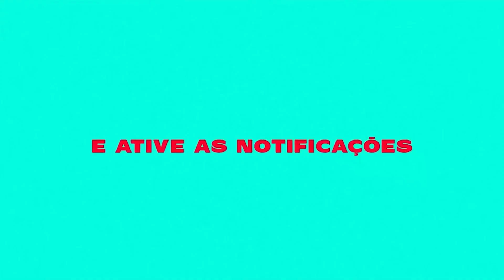MT - LANCHE DE BANDIDO [DJ T7] CONEXÃO CAPIXABA 2023